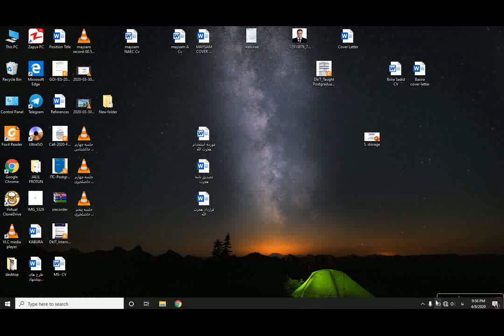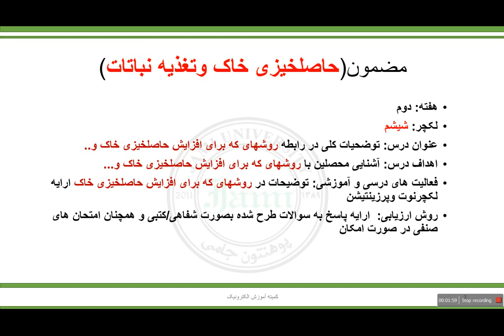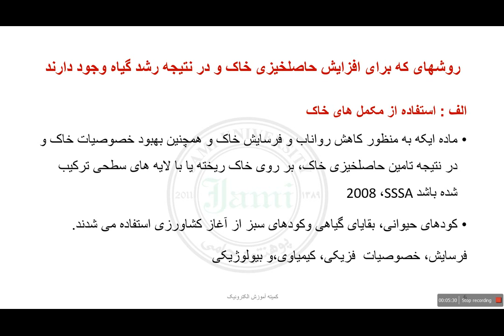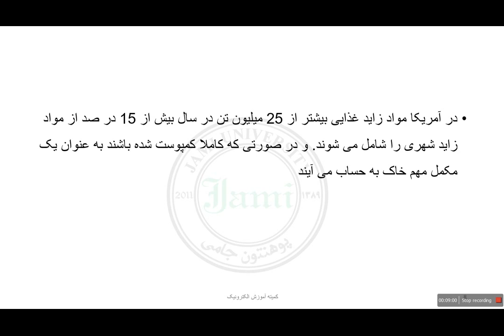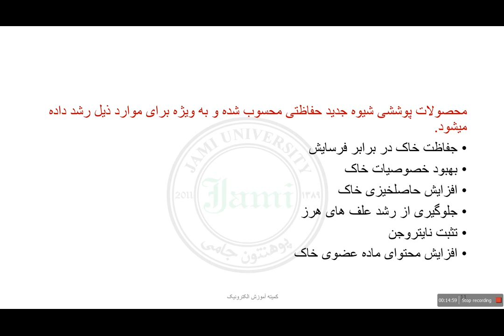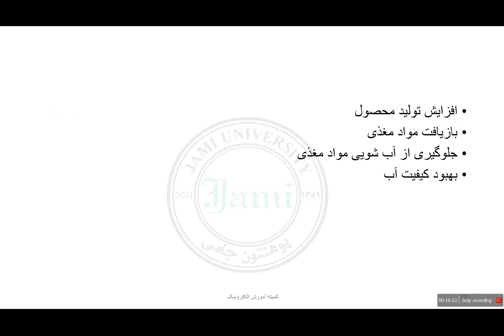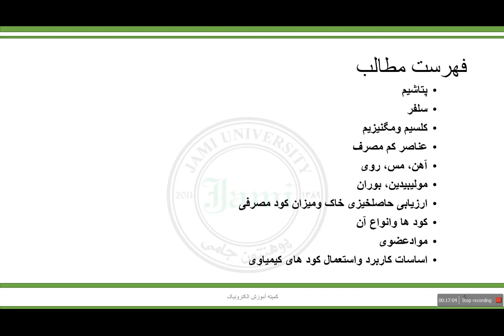جلسه شیشم حاصلخیزی سمستر 7 زراعتrecord 22 14 2508 04 2020